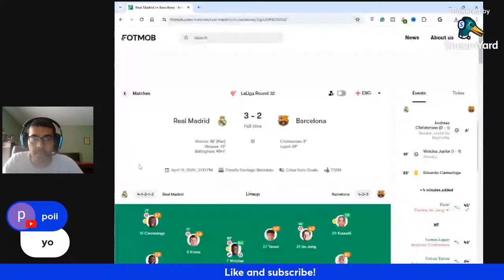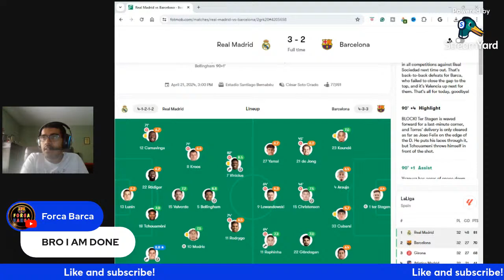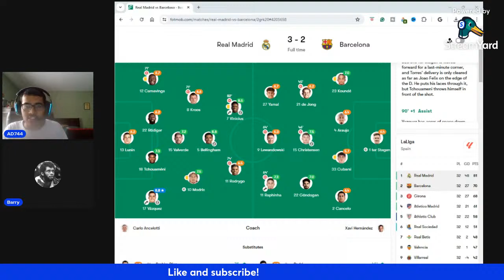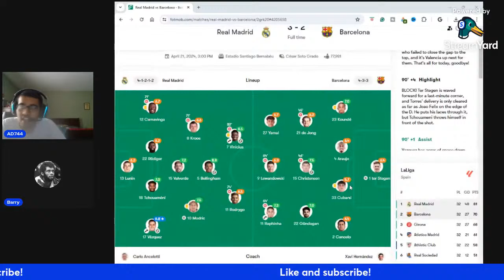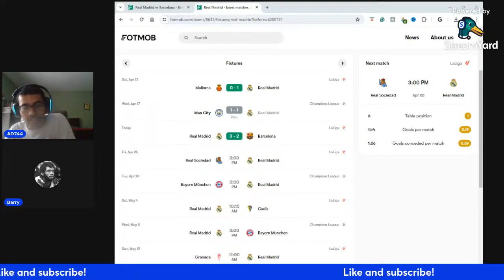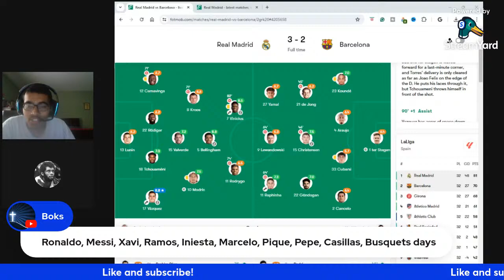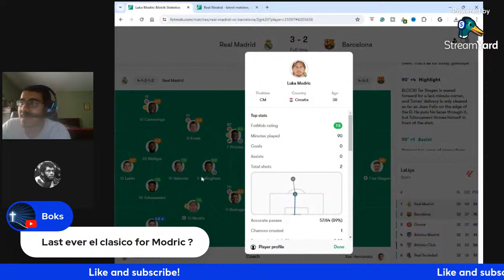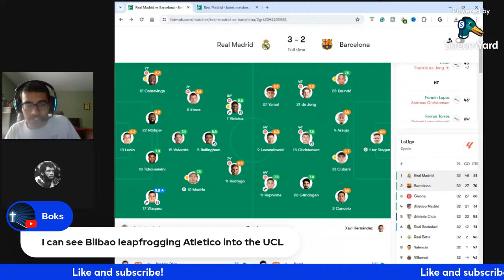REAL MADRID 3-2 BARCELONA | VAZQUEZ AND YAMAL SHINE | LA LIGA TITLE RACE DONE! | LIVE REACTION